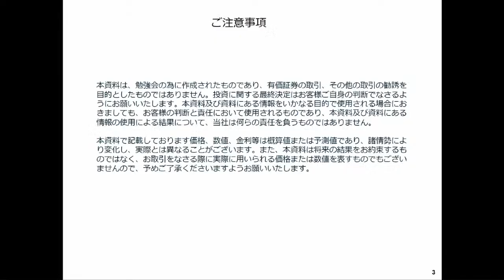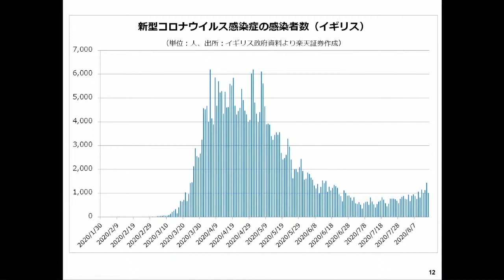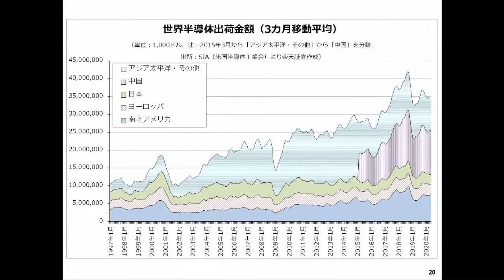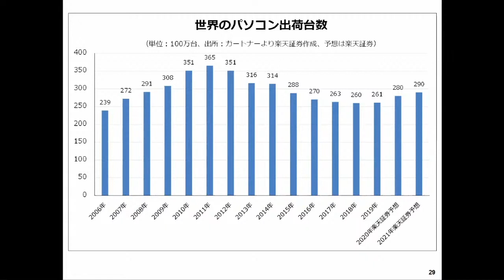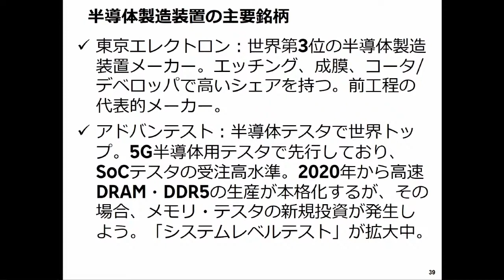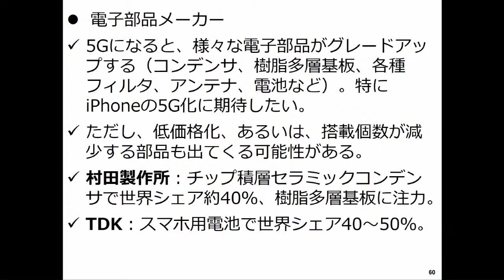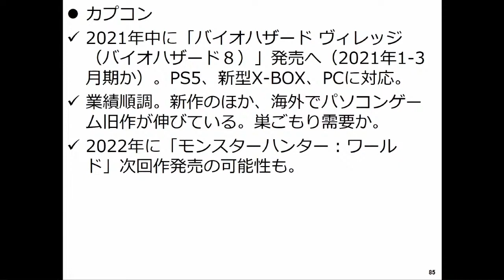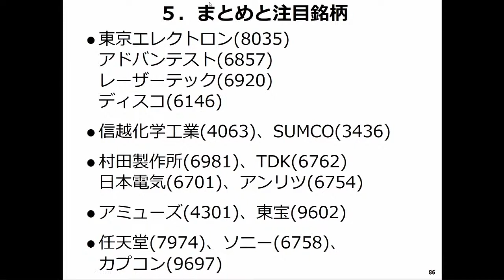株式投資アカデミー オンラインセミナーアーカイブ（2020年8月22日）講師：今中 能夫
「70分たっぷり日本株ーウィズコロナ時代の日本株投資、テクノロジー株投資ー」
講師：今中 能夫（楽天証券経済研究所　チーフアナリスト）